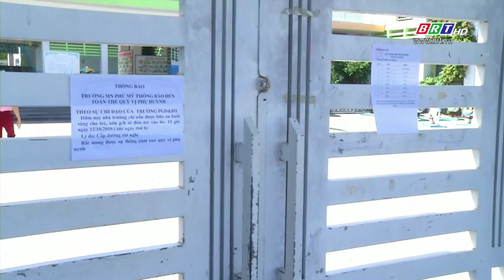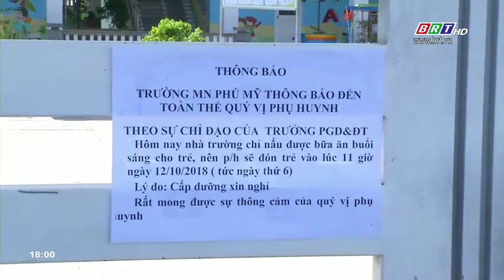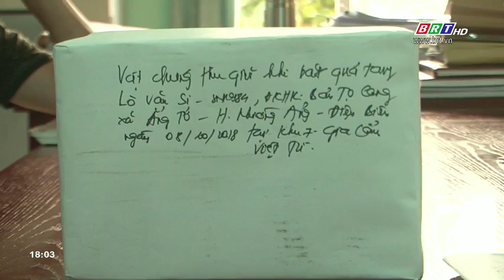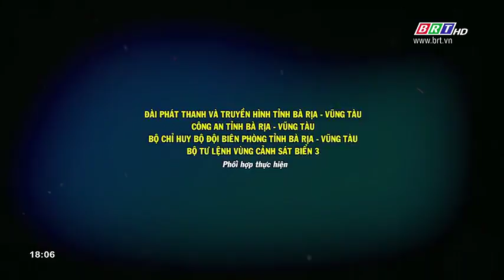Trước ống kính ngày 12/11/2018